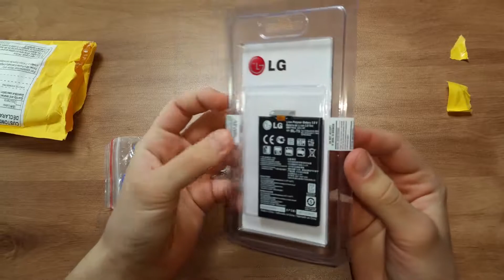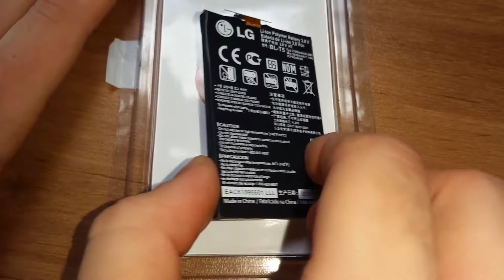Nexus 4 original battery Unboxing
Unboxing brand new battery for my old nexus 4.